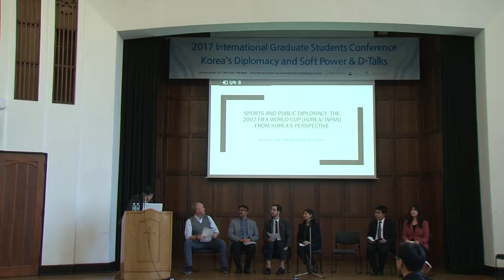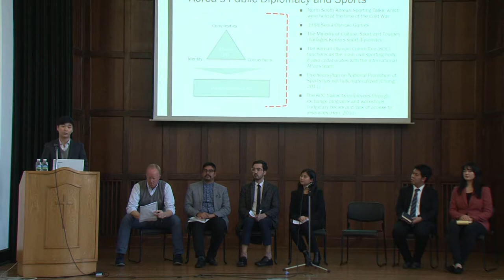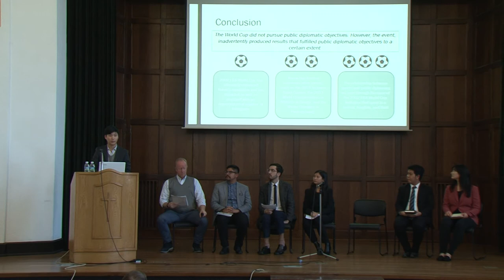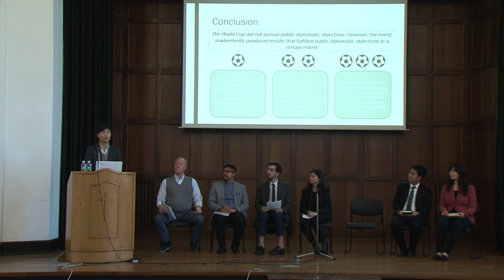[2017 Korea's Diplomacy & Soft Power Conference] Sangjun Lee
[2017 Korea's Diplomacy & Soft Power Conference]
29th, November 2017 @Ewha Womans University, Case Hall
Presenter: Sangjun Lee